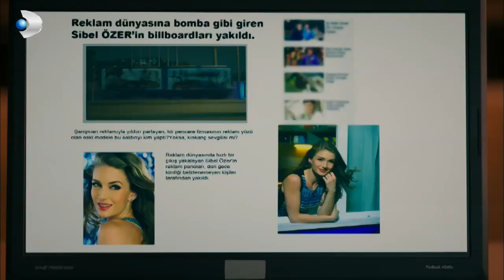Yılmaz'a Darbe Üstüne Darbe! - Şeref Meselesi Özel Klip